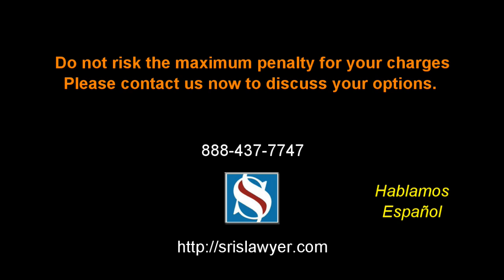Misdemeanor Virginia Penalty Class 1 Fairfax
VIRGINIA CLASS 1 MISDEMEANOR
A Virginia Class 1 misdemeanor is a very serious criminal charge.  If you have been charged with Virginia Class 1 misdemeanor, do not take it lightly.  The maximum penalties for a Virginia Class 1 misdemeanor is 1 year in jail & a $2500 fine.  If you have been charged with a reckless driving in Virginia, DUI in Virginia, domestic assault & battery in Virginia, possession of marijuana in Virginia or any other similar charge in Virginia, you are facing a class 1 misdemeanor in Virginia.
We have client meeting locations in Fairfax, Richmond, Manassas, Lynchburg, Virginia Beach, Loudoun.